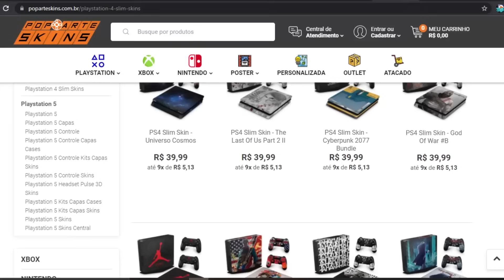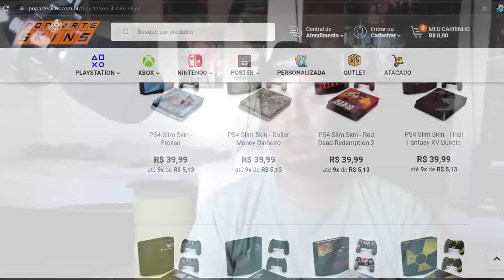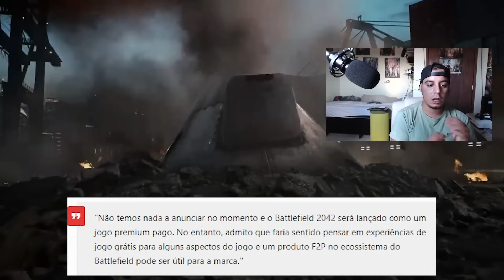BOMBA !! BATTLEFIELD GRÁTIS NO PS4 E MAIS !!! NOVA TECNOLOGIA DO PS5 E SONY PERDE DIREITOS !!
Cisne Games